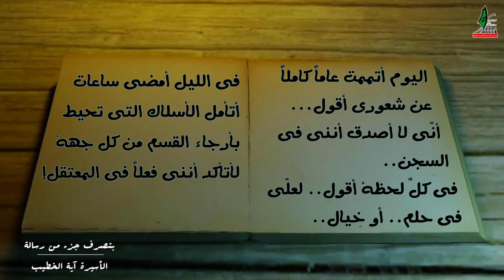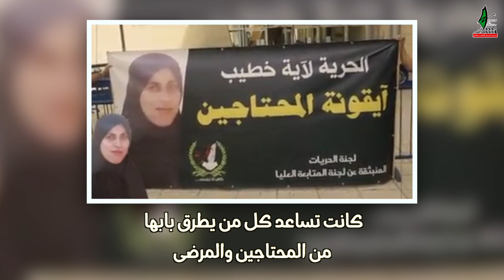الأسيرة آية الخطيب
آية خطيب
تاريخ الميلاد: 2/12/1988
تاريخ الاعتقال: 17/2/2020
من بلدة عرعرة المثلث وادي عاره
متزوجة و أم لطفلين
مازالت قيد التوقيف للمحكمة
ناشطة إنسانية لقبت بـ "جابرة الخواطر" و"أم المساكين"
نشطت في العمل الإنساني لعلاج أطفال ومرضى بكل من غزة والضفة والداخل الفلسطيني.
كانت تساعد كل من يطرق بابها من المحتاجين والمرضى
وضعها الصحي: كانت تعاني من جسم غريب برقبتها وتم إجراء عملية لإزالته وفحص نوعيته وكانت إدارة السجون تماطل في متابعة العلاج.
"آخر زيارة كانت لزوجتي 11/11/2020 بسبب الإغلاقات المتكررة بالدولة والتعذر بوباء الكورونا ومنعوا أي اتصال آخر كالهواتف بديل عن الزيارة ونعاني من عدم وصول الرسائل التي نرسلها لآية فقد أرسلنا لها قبل شهر رسائل تم تجميعها من صديقات وداعمين وأقارب لآية ولم يتم توصيلها لآية!"

ضفضة من الدامون:
اليوم 17/08/2020 أتممت نصف سنة في السجون..
عن شعوري أقول.. أنّي لا أصدق أنني في السجن..
في كلّ لحظة أقول.. لعلّي في حلم.. أو خيال..
في الليل أمضي ساعات أتأمّل الشباك الذي يحيط القسم من كل جهة لأتأكد أنّي فعلا في السّجن!!
الحمد لله على كلّ حال.. الحمد لله ربّ العالمين..